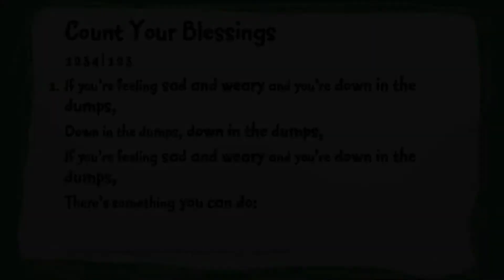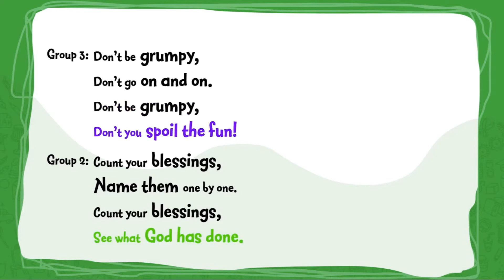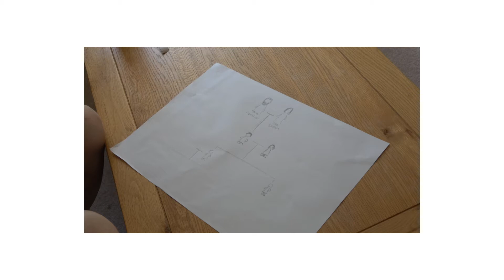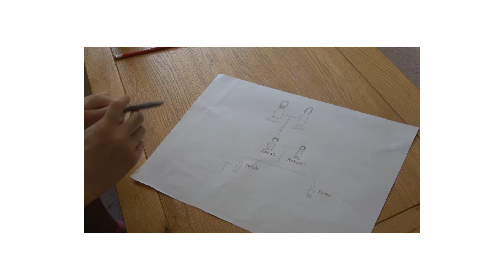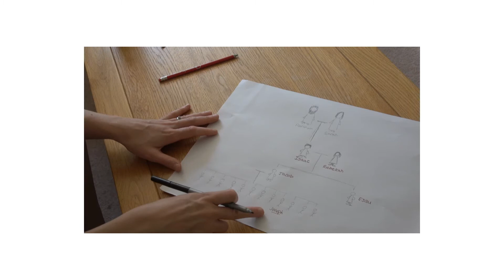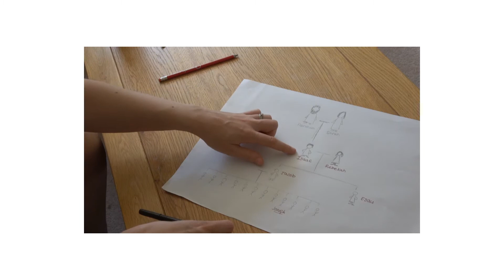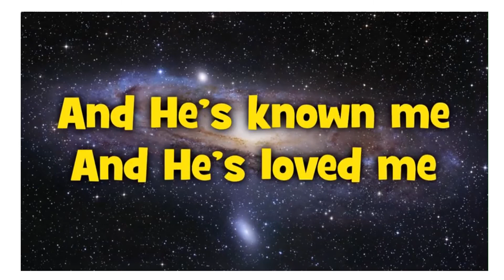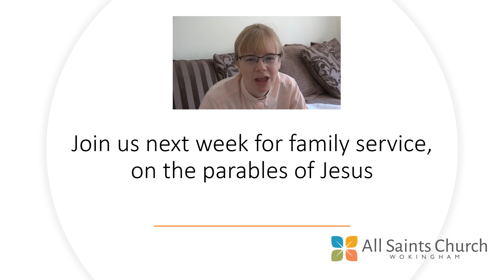Family Service 28th June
Join Revd Hannah for the final part of our series on Abraham - this week with  lively music, craft and a talk about Abraham being asked to sacrifice his son Isaac, plus we add to our family trees from last week